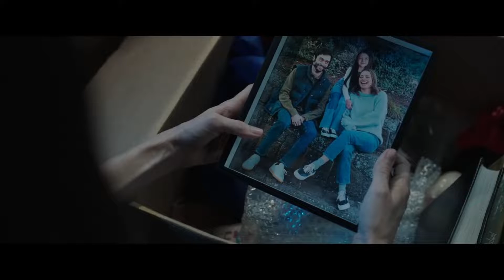M3GAN Official Trailer 1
Director: Gerard Johnstone
Writer: Akela Cooper
Writer/Producer: James Wan
Producer: Jason Blum
Executive Producers: Allison Williams, Mark Katchur, Ryan Turek, Michael Clear,
Judson Scott, Adam Hendricks, Greg Gilreath

Cast: Allison Williams, Violet McGraw, Ronny Chieng, Brian
Jordan Alvarez, Jen Van Epps, Lori Dungey, Stephane
Garneau-Monten

She’s more than just a toy. She’s part of the family.
From the most prolific minds in horror—James Wan, the filmmaker behind the Saw, Insidious and The Conjuring franchises, and Blumhouse, the producer of the Halloween films, The Black Phone and The Invisible Man—comes a fresh new face in terror.
M3GAN is a marvel of artificial intelligence, a life-like doll programmed to be a child’s greatest companion and a parent’s greatest ally. Designed by brilliant toy-company roboticist Gemma (Get Out’s Allison Williams), M3GAN can listen and watch and learn as she becomes friend and teacher, playmate and protector, for the child she is bonded to.

When Gemma suddenly becomes the caretaker of her orphaned 8-year-old niece, Cady (Violet McGraw, The Haunting of Hill House), Gemma’s unsure and unprepared to be a parent. Under intense pressure at work, Gemma decides to pair her M3GAN prototype with Cady in an attempt to resolve both problems—a decision that will have unimaginable consequences.

Produced by Jason Blum and James Wan, M3GAN is directed by award-winning filmmaker Gerard Johnstone (Housebound), from a screenplay by Akela Cooper (Malignant, The Nun 2) based on a story by Akela Cooper and James Wan.

The film also stars Ronny Chieng (Shang-Chi and the Legend of the Ten Rings), Brian Jordan Alvarez (Will & Grace), Jen Van Epps (Cowboy Bebop), Lori Dungey (The Lord of the Rings: The Fellowship of the Ring, extended edition) and Stephane Garneau-Monten (Straight Forward).

Universal Pictures and Blumhouse present an Atomic Monster production in association with Divide/Conquer. The film’s executive producers are Allison Williams, Mark Katchur, Ryan Turek, Michael Clear, Judson Scott, Adam Hendricks and Greg Gilreath.